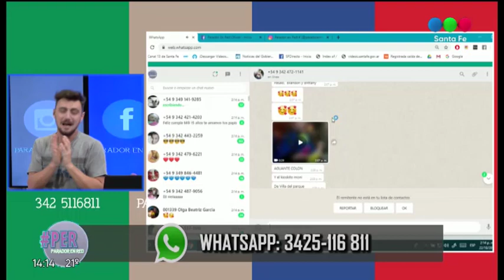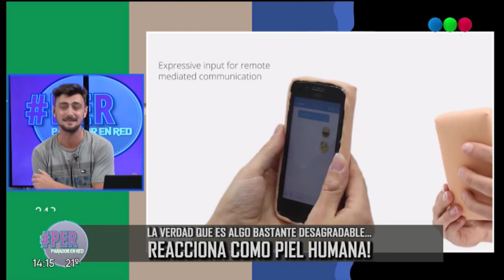Una perturbadora funda de celular con piel humana.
Skin-On Interfaces ha elaborado una funda de piel humana sintética, electrodos y sensores que reacciona ante el tacto y gestos para activar las funciones de un teléfono móvil.
Skin-On Interfaces es un sistema creado por Marc Teyssier a imagen y semejanza de la piel humana que permitirá poder controlar y gestionar un dispositivo electrónico. Una capa hecha de silicona, sensores y electrodos formaron parte de este prototipo que terminaron por crear este curioso accesorio.
La piel artificial de Skin-On Interfaces es capaz de reaccionar a un pellizco o a un leve toque muy similar al que se produce cuando se hacen cosquillas en un humano y a través de esta funda, dichas reacciones se podrían adaptar para activar las diversas funciones de un smartphone o una tableta.
El propósito de la interfaz con piel artificial Skin-On Interfaces es mejorar los sistemas de control de los dispositivos electrónicos, que suelen ser fríos y poco naturales, según Marc Teyssier.